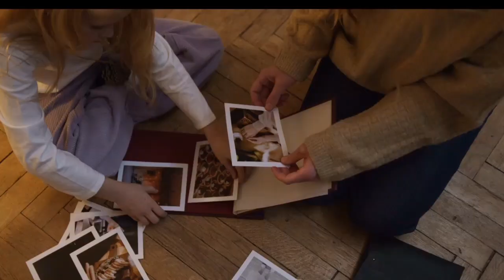Mega Duet - Życie to są chwile ( cover Akcent)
Kochani tym razem dla Was nutka w naszym wykonaniu Życie to są chwile zespolu Akcent :) pozdrawiamy serdecznie i życzymy milego odbioru
z muzycznym pozdrowieniem Mega Duet

Życietosachwile MegaDuet DiscoPolo Nowość 2012#